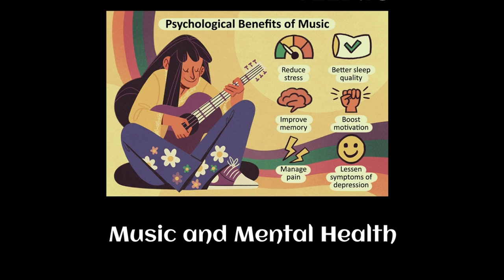Music for Mental Health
Out of the Fog Host and Registered Social Worker/counsellor Kristina Grace is back explaining the "radio silence" between episodes and an update on podcast changes. This week Kristina talks about how music can help our mental health in times of sensory overload or challenges we may face. Tune in next Wednesday for a next "10 minute Tip" from Kristina to help you take care of your mental wellbeing.

Thanks to Aethel for the theme song to our podcast "Fog and Fire" - to listen to the full song, you can find Aethel on Spotify

Photo by Juja Han on Unsplash

For Counselling Supervision or Training in the "Out of the Fog Training" for qualified therapists go

For Mental Health Supplements by Scientific Supplements and the "Scientific Supplements" e-book go

For a free appointment with a clinician go (New Zealand Only)

Mothers Helpers provides "Preparing for Parenthood" Antenatal classes, "Out of the Fog" Perinatal Depression/Anxiety group therapy and counselling

In crisis? Please follow the link to find your local helplines